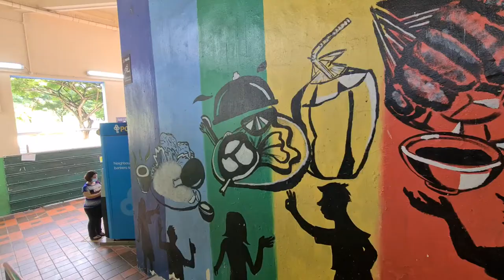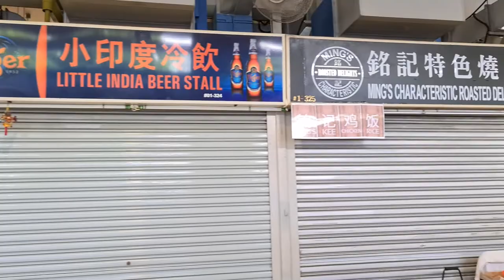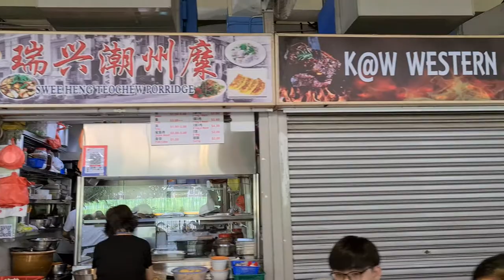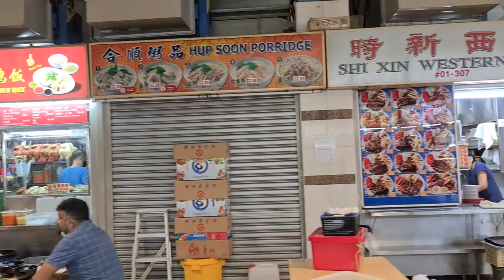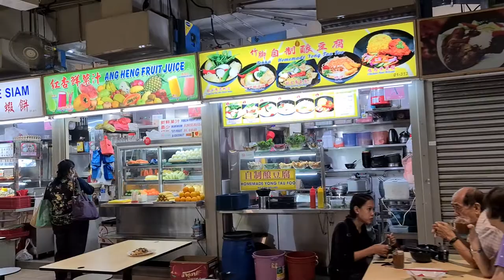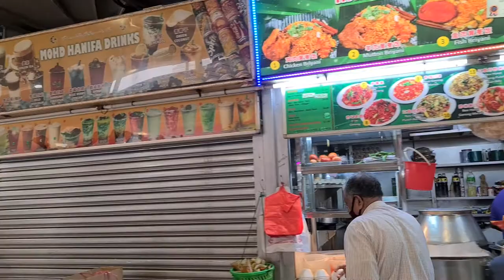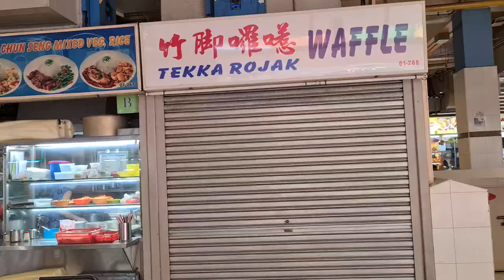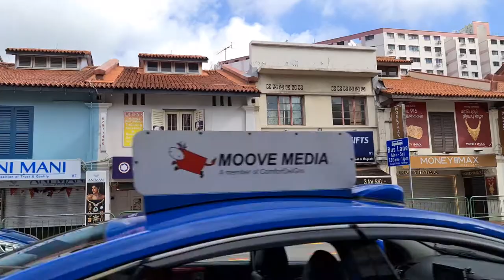Walkin in Tekka Centre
Singapore Little India